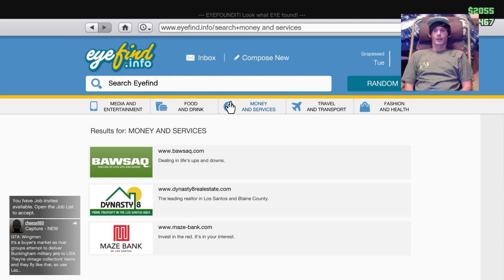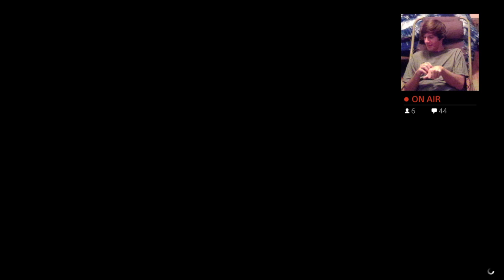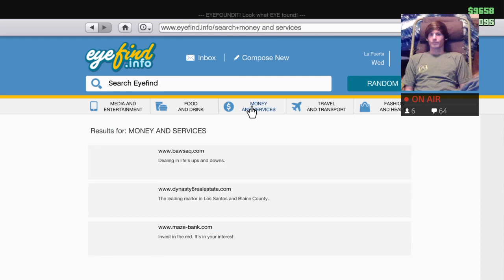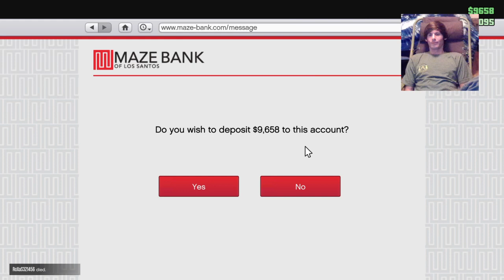Kr3w iSh! I got the SaUce